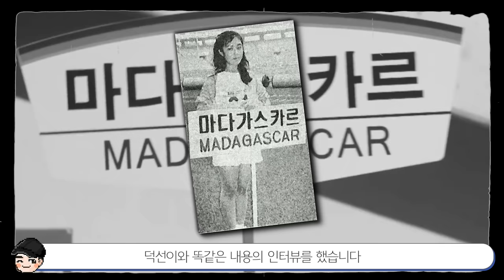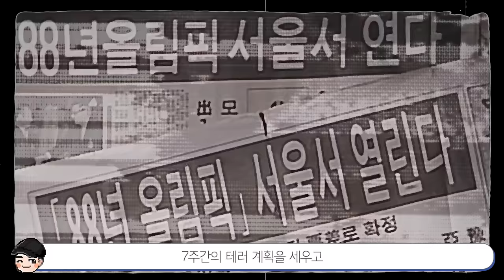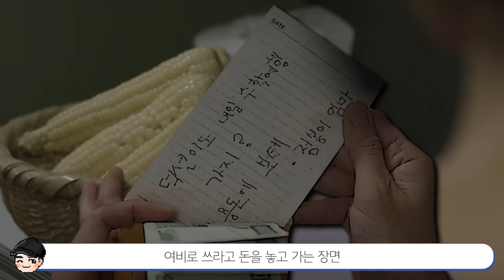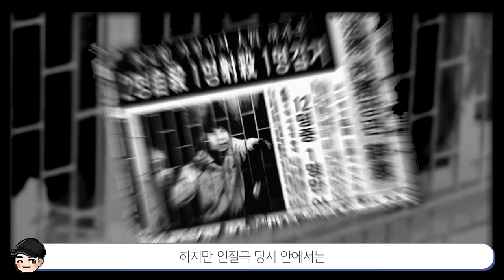응답하라1988 충격 실화 사건 TOP5 [빠퀴] 응팔 속 88올림픽부터 테러까지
응답하라1988 속 충격 실화들..
88년이나 지금이나 다사다난하긴 마찬가지이네요